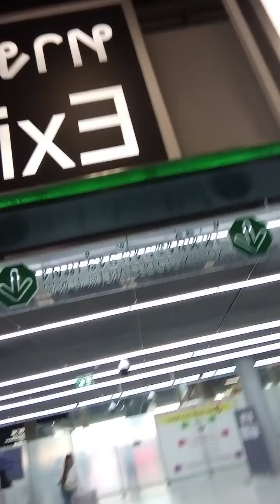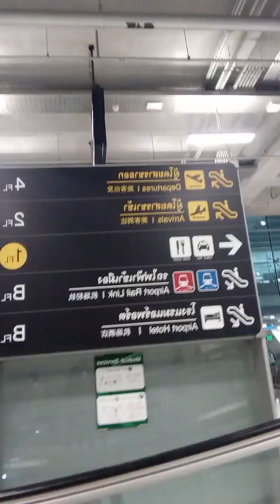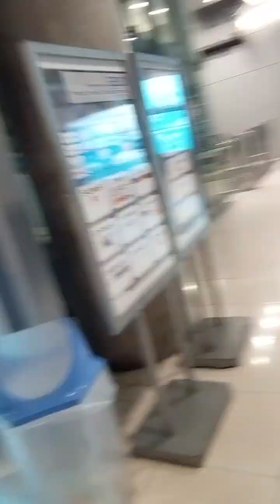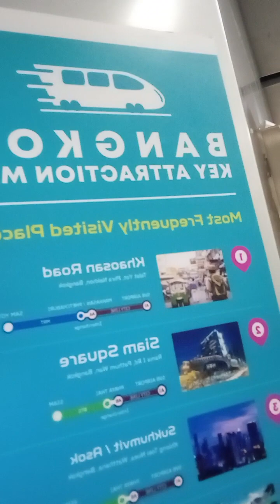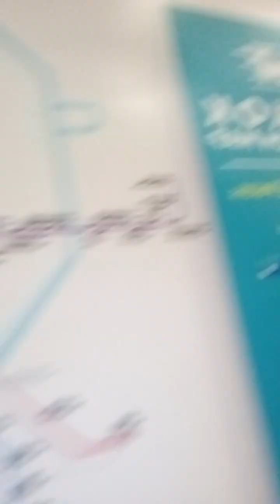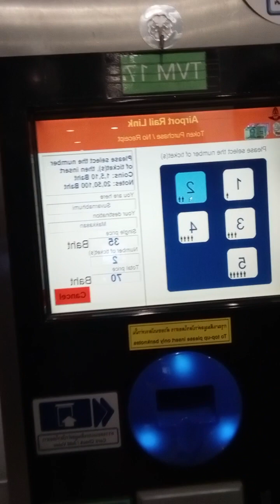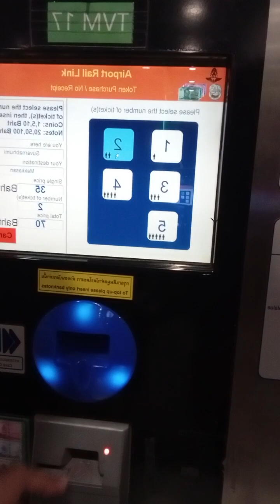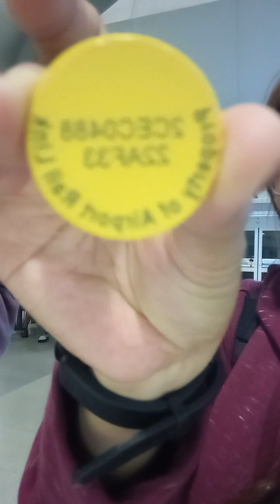Thailand Immigration ,what to present and what not to do inside and what zone ? 7-1-2023👍